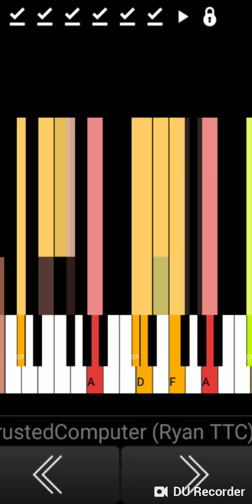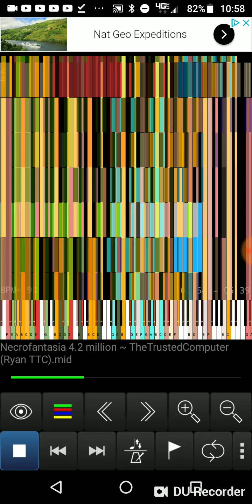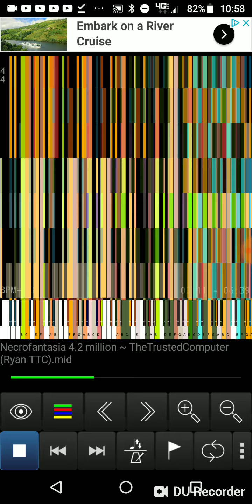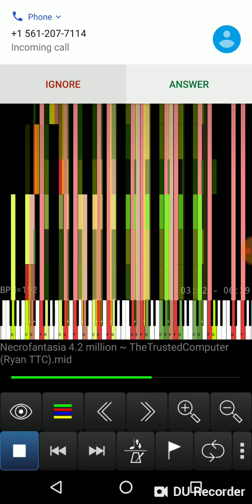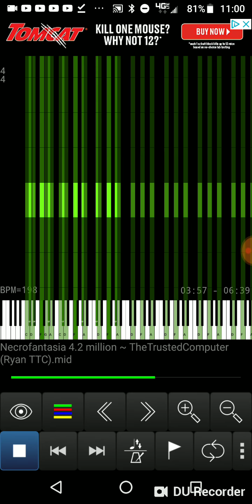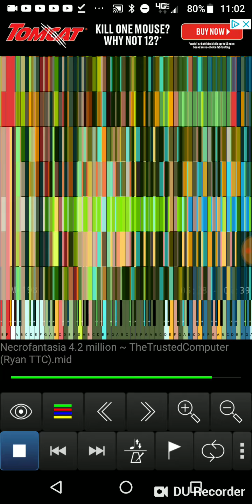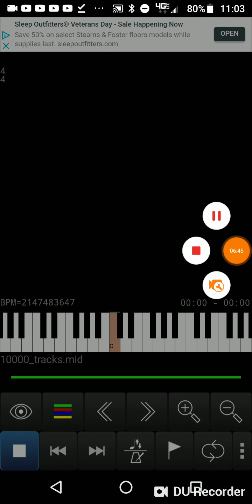Midi Voyager-NECROFANTASIA 4.2 MILLION BY THETRUSTEDCOMPUTER